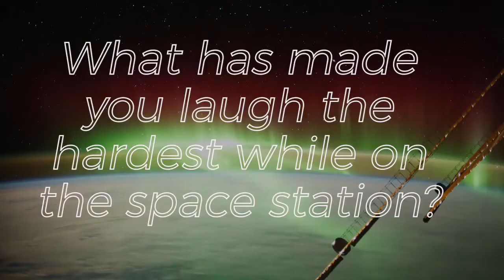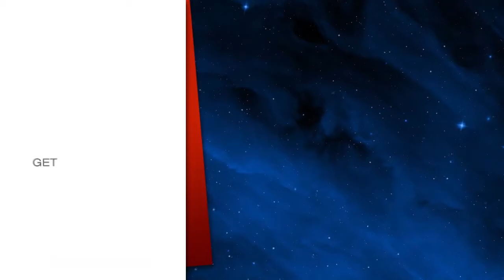Christina Koch’s Memorable Moments: Part 1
NASA astronaut Christina Koch’s record for the longest single spaceflight ever by a female astronaut or cosmonaut has reached a new milestone: today, it’s been 300 days (and still counting) since her launch on March 14, 2019!  She’s racked up quite a few favorite moments so far—check out two of her most memorable.

Credit: NASA Johnson